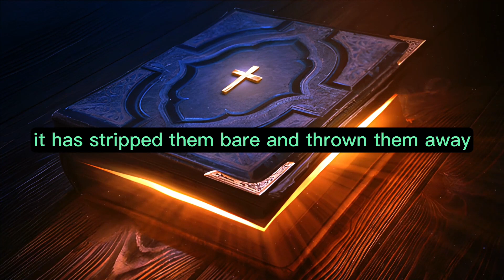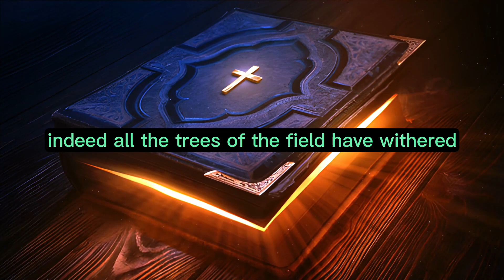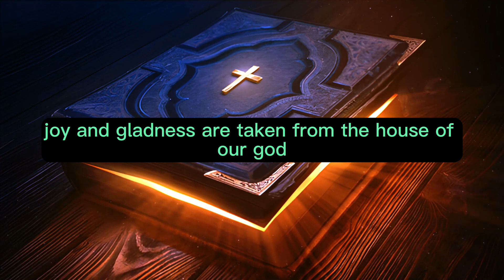Joel Chapter 1 - The Holy Bible (KJV) "audiobook - read along" ✝️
Joel Chapter 1 of 3 The Holy Bible (KJV)

Joel Chapter 1. The word of the LORD that came to Joel, the son of Pethuel: Listen to this, you elders, and pay attention, all you inhabitants of the land. Has anything like this happened in your days, or even in the days of your forefathers? Tell your children about it, and let your children tell their children, and the next generation after that. What the crawling locust left, the swarming locust has eaten; what the swarming locust left, the hopping locust has eaten; and what the hopping locust left, the destroying locust has eaten. Awake, you drunkards, and weep; wail, all you wine drinkers, because the new wine has been cut off from your mouth. For a nation has invaded my land, strong and without number; its teeth are the teeth of a lion, and it has the fangs of a mighty lion. It has destroyed my grapevines and stripped the bark from my fig trees; it has stripped them bare and thrown them away. Their branches have turned white. Lament like a young woman dressed in sackcloth, mourning the loss of her husband. The grain offering and the drink offering are cut off from the house of the LORD; the priests, who minister before the LORD, mourn. The fields are in ruins, the ground mourns; for the grain is destroyed, the new wine is dried up, and the olive oil languishes. Be ashamed, you farmers; wail, you vine dressers, for the wheat and the barley—because the harvest of the field has perished. The grapevine is dried up, and the fig tree withers; the pomegranate tree, the palm tree, and the apple tree—indeed, all the trees of the field—have withered. Joy has withered away from the sons of men. Put on sackcloth and lament, you priests; wail, you ministers of the altar! Come, spend the night in sackcloth, you ministers of my God, because the grain offering and the drink offering are withheld from the house of your God. Declare a holy fast; call a solemn assembly. Gather the elders and all the inhabitants of the land into the house of the LORD your God, and cry out to the LORD. Alas for the day! For the day of the LORD is near, and it will come as destruction from the Almighty. Is not the food cut off before our very eyes? Joy and gladness are taken from the house of our God. The seeds rot under the clods; the storehouses are desolate, the granaries are torn down because the grain has withered. How the animals groan! The herds of cattle wander about in confusion because they have no pasture; even the flocks of sheep suffer. O LORD, I will call to You, for the fire has consumed the pastures of the wilderness, and flames have scorched all the trees of the field. Even the beasts of the field cry out to You; for the water streams have dried up, and the fire has consumed the pastures of the wilderness.